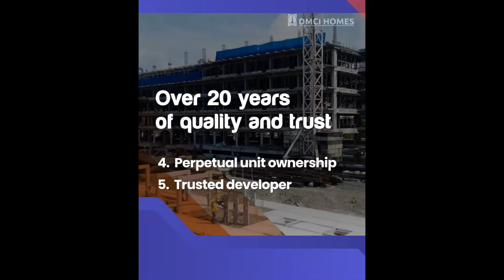RISING SOON IN ACACIA ESTATES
New Preselling Property inside Acacia Estates is now accepting registration requirements for a chance to secure a slot. (Near McKinley & BGC Taguig).

Be our early bird and get the chance to choose and reserve a unit.

Bigger Unit Cuts
Walk-in Closets for 3BR and 4BR
Newest Bldg. Specs
Terraced garden
Covered Basketball Court
Secured Residential Property
Accessible to Prime Business Districts

Please Register Now to avail of our Launch Price and Additional Discounts of Up to 14%.

TENTATIVE TURN OVER DATE: (DEC. 2023) PLUS 6 MONTHS’ EXTRA (JUNE. 2024)-Launch Promo

DP Period- Until Nov. 2023 (39 months plus 6 = 45 months)

Estimated monthly DP during our promo period (Launch price promo)

BASED ON THE MOST AFFORDABLE UNIT

2 BR – 7,722,000

60.50 SQM

33,876 INSTEAD OF 48,976 monthly down payment

3BR – 10,130,000

79.50 sqm

44,578 INSTEAD OF 64,388

4BR – 14,530,000

102 sqm

64,133 INSTEAD OF 92,548